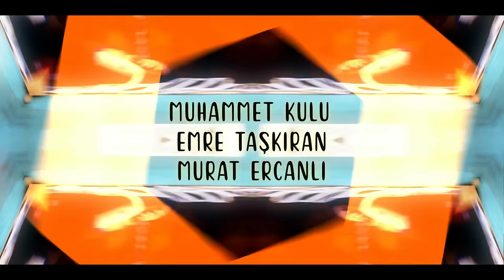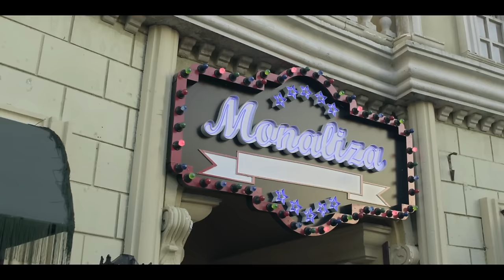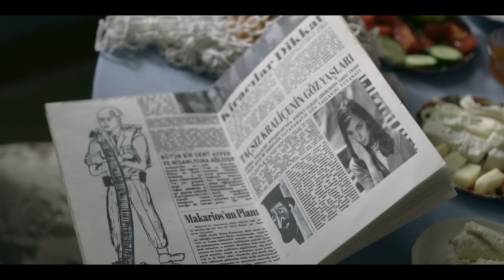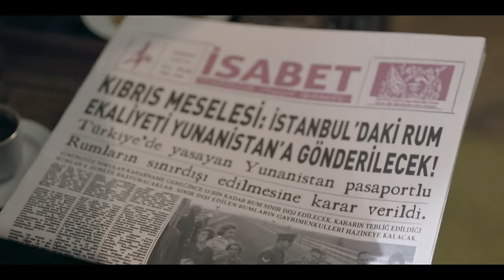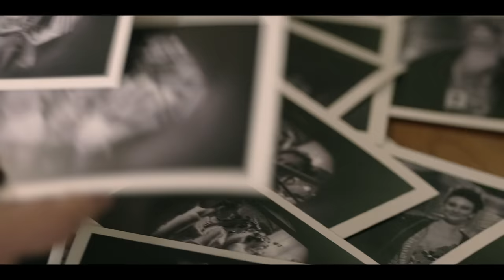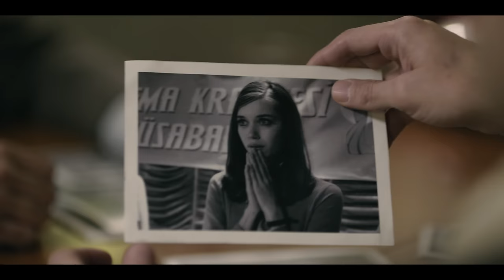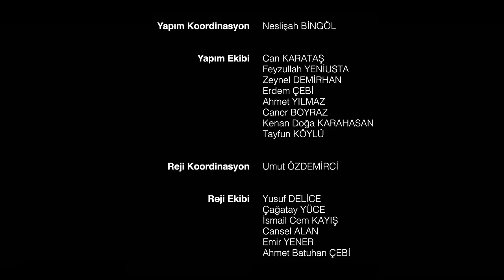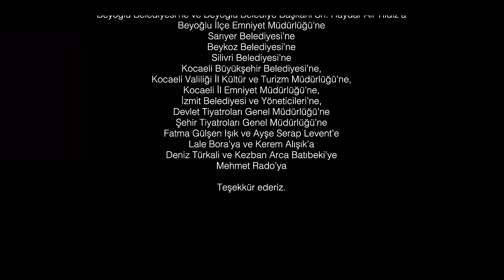Yesilcam - Episode 2 (English Subtitle) Yeşilçam | Season 1 (4K)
Yesilcam | Season 1 (Yeşilçam)

Episode 2 | I Queen's Tears

Production: Sunset Film
Producer: Sibel Tuna
Director: Çağan Irmak
Scenario: Volkan Sümbül - Levent Cantek

CAST
Semih Ateş - Çağatay Ulusoy
Tülin Saygı - Afra Saraçoğlu
Mine Cansu - Selin Şekerci
Kuvvet - Ayta Sözeri
Belkıs - Güngör Bayrak
Adviye - Nilüfer Açıkalın
Hakan İncekara - Bora Akkaş
Özgür Çevik - İzzet Orhan
Niyazi - Kanbolat Görkem Arslan
Reha Esmer - Yetkin Dikinciler
Mümtaz - Altan Erkekli
Gazel - Bige Önal